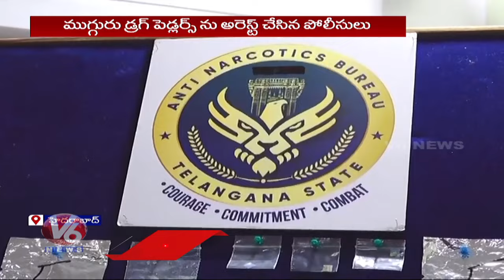Police Took 3 Drug Peddlers Into Custody And Arrested 8 Students Who Took Drugs | V6 News